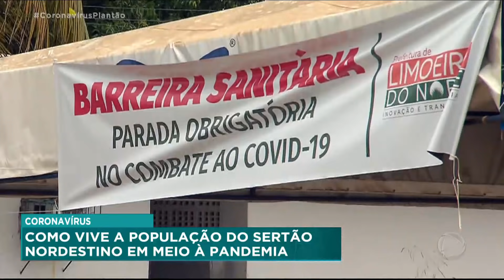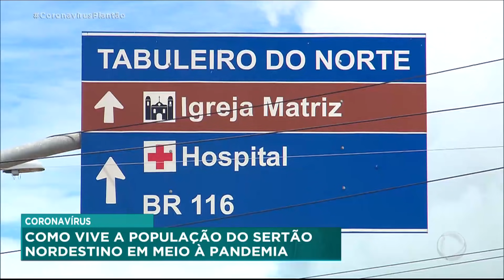A realidade da população do sertão nordestino em meio à pandemia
Veja como a pandemia do novo coronavírus atinge a rotina dos sertanejos de Limoeiro do Norte, no Ceará, que precisam lidar com falta de saneamento básico, o medo da covid-19 e a fome.